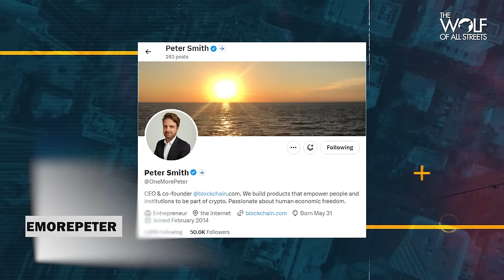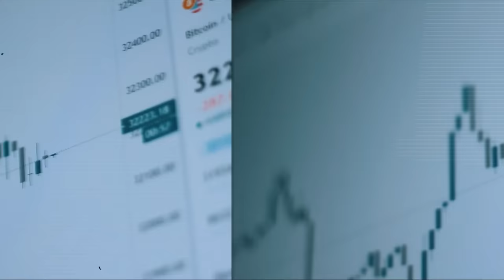Crypto Will Reach $9 Trillion In 5 Years | Peter Smith, Blockchain.com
Peter Smith is the CEO and Co-Founder of Blockchain.com, and he is a true crypto OG. He has been running Blockchain.com for over 10 years, which makes him one of the longest-standing CEOs in the crypto industry. In this episode, you will learn why Peter has been buying Bitcoin for under $100 and for $40,000, and will continue to do so, how Blockchain.com manages to survive major crypto contagions, and why we still haven’t seen institutional crypto adoption.

►►TRADING ALPHA
READY TO TRADE LIKE THE PROS? THE BEST TRADERS IN CRYPTO ARE RELYING ON THESE INDICATORS TO MAKE TRADES. USE CODE ‘2MONTHSOFF’ WHEN VISITING MY LINK.

►►THE DAILY CLOSE
BRAND NEW NEWSLETTER! INSTITUTIONAL GRADE INDICATORS AND DATA DELIVERED DIRECTLY TO YOUR INBOX, EVERY DAY AT THE DAILY CLOSE. TRADE LIKE THE BIG BOYS.

►►NGRAVE
This is the coldest hardware wallet in the world and the only one that I personally use.

►►COINROUTES
TRADE SPOT & DERIVATIVES ACROSS CEFI AND DEFI USING YOUR OWN ACCOUNTS WITH THIS ADVANCED ALGORITHMIC PLATFORM. SAVE TONS OF MONEY ON TRADING FEES LIKE THE PROS!